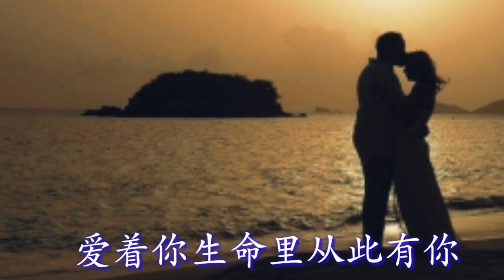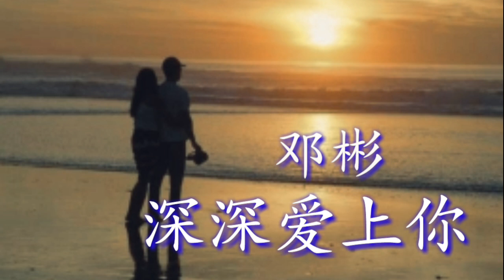《深深爱上你》 演唱：邓彬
《深深爱上你》
演唱：邓彬
作词：欣兰
作曲：吴清华
编曲：吴清华
混录：殿堂音乐
发行：雨陌文化

都说爱情有浪漫传奇
期待与你邂逅的美丽
茫茫人海苦苦寻觅
情海无边泛起了涟漪

都说网络是美丽虚拟
老天安排让我遇见你
遇见了你就爱上你
和你牵手永远不分离

虚拟的网络真实的情义
我已深深深深爱上你
想着你感觉是如此甜蜜
只愿今生与你长相依

抛开了距离相爱不容易
我们好好好好去珍惜
爱着你生命里从此有你
今生今世和你在一起